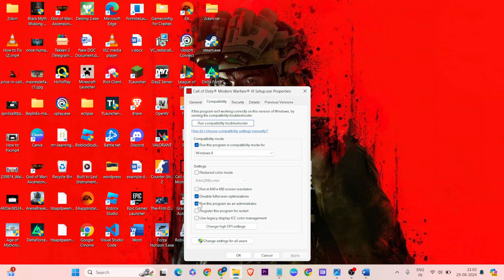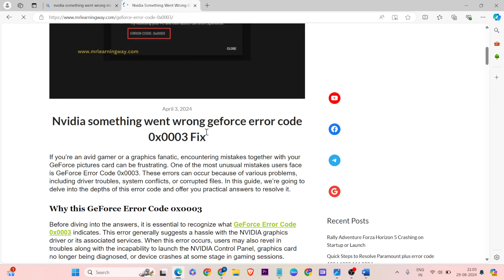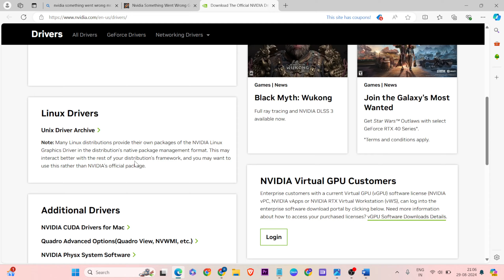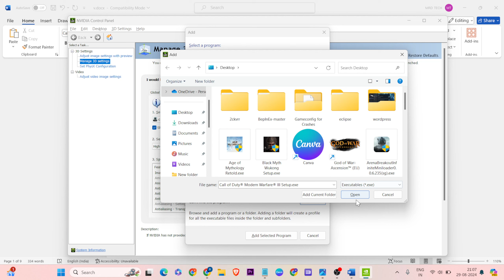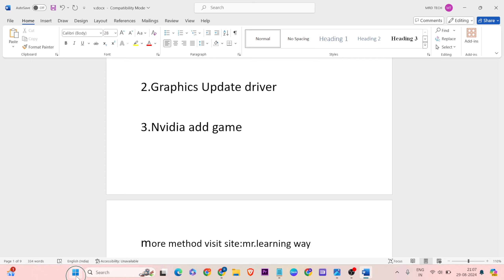How to Fix COD Modern Warfare 3 Error Your GPU Driver Version Does Not Meet The Recommended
In this video i'm showing and making you for COD Modern Warfare 3 Error Your GPU Driver Version Does Not Meet The Recommended

00:00 |Introduction
00:20 Run As admin
00:42 Graphics Update driver
02:52  Nvidia add game